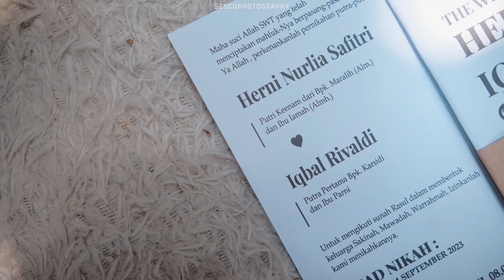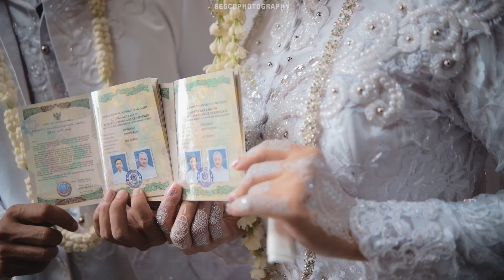INSPIRASI VIDEO AKAD NIKAH TERBAIK 2024 FROM CINEMATIC VIDEO Iqbal & Herni BY SESCO PHOTOGRAPHY